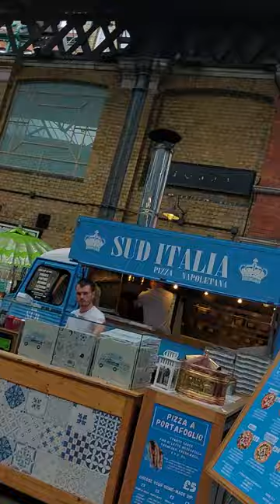Walking Tour, Brick Lane, Spitalfields, London, BG